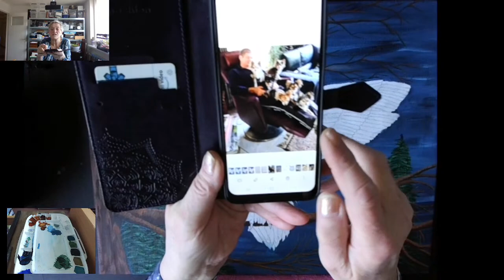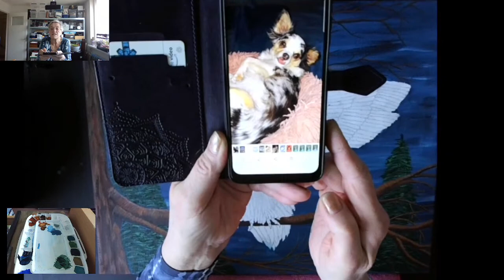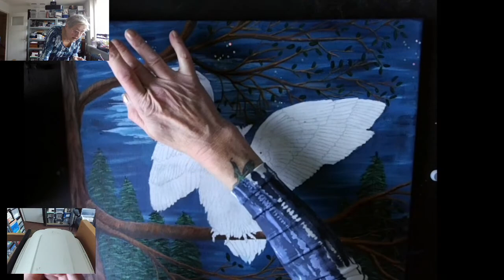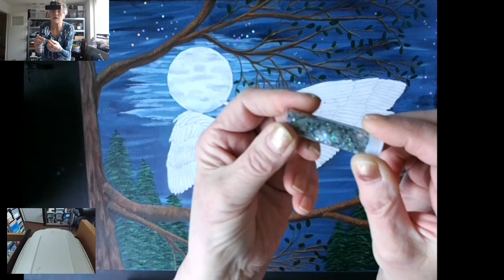OWL in acrylic painting with leaves and flowers and epoxy part 3